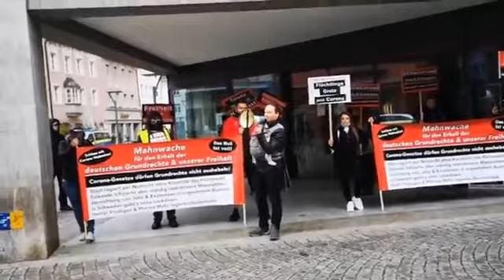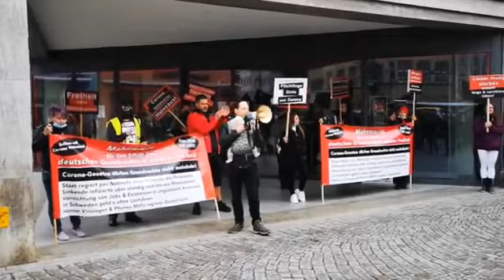5000 Euro Corona Schweigegeld für Angehörige Verstorbener - Demo 02.05.2020 - VS-Villingen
Ein Therapeut einer Lungenfachklinik ist in Kurzarbeit da die erhofften Corona-Patienten ausgeblieben sind. Er erzählt wie den Angehörigen von Verstorbenen in der Klinik 5.000.- Euro Prämie angeboten werden, wenn sie unterschreiben das der Angehörige an Covid-19 verstorben sei und eine Schweige-Verpflichtung unterschrieben wird. Bei der Corona Demo am 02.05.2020 in Villingen-Schwenningen von den "Freunde der Freiheit" teilen Bürger ihre Erfahrungen mit dem Corona-Wahnsinn und den damit einhergehenden Repressalien mit.

Like und Teile die Videos - Besuche die "Freunde der Freiheit" auf Facebook.